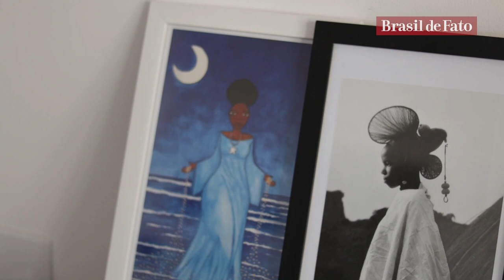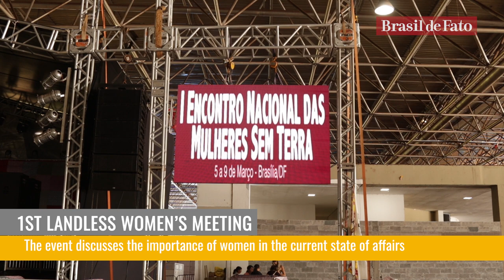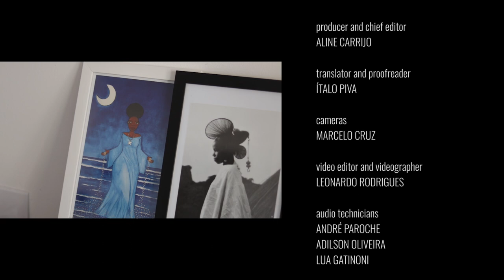International Women’s Day: feminism at the forefront of social change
This week on What’s Happening in Brazil, in commemoration of International Women’s Day, we bring you a special report showcasing how the feminist movement is at the forefront of social change, and discovering new ways to strengthen and grow. Also learn about the fight of rural women against violence, racism, the patriarchy and their rights.

In our culture talk segment, the show introduces you to a dance local to northeastern Brazil and its matricarch - considered living heritage of the state of Pernambuco - Lia de Itamaracá. In an interview, she discusses her dreams and inspirations, and maps out the trajectory of her career.

Also, find out why former Brazilian president Luiz Inácio Lula da Silva was awarded an honor by the city of Paris, once bestowed upon indigenous leader Chief Raoni, and South African leader Nelson Mandela.

Finally, learn yet another delicious recipe from Brazil and listen to a sub genre of country music that  is spearheaded by women.